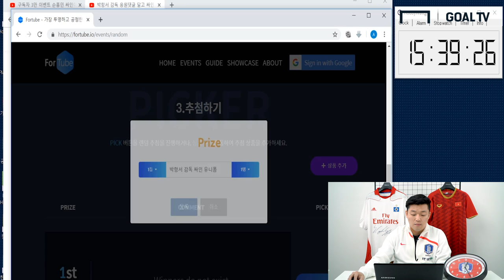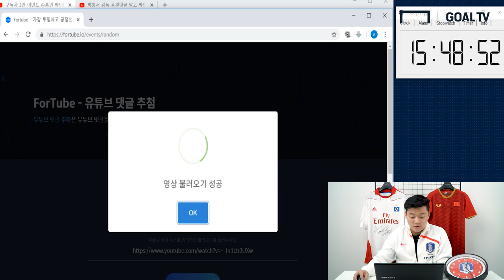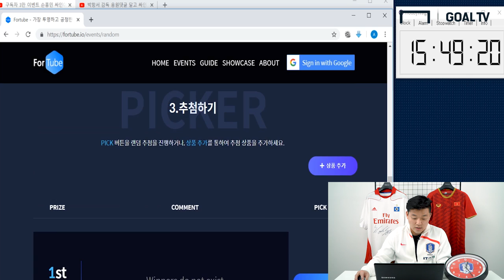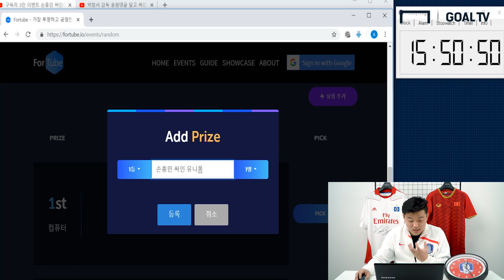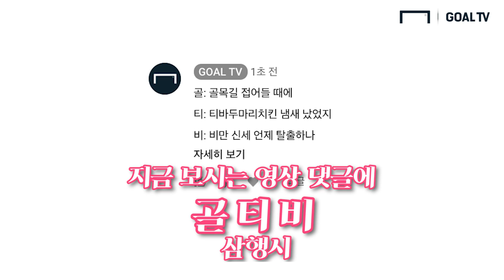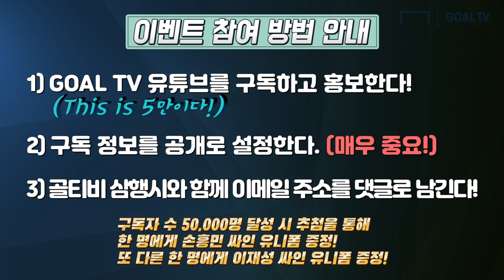손흥민 함부르크 유니폼 추첨식! 그리고 구독자 5만 이벤트!! [GOAL EVENT]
여러분이 성원에 힘입어 드디어 GOAL TV가 구독자 3만명을 달성했습니다!!

드디어 발표합니다!!!
손흥민 함부르크 유니폼과 박항서 싸인 유니폼 당첨자는 누구일까요?
그리고 5만 구독자 이벤트 바로 진행하니 영상으로 확인하세요~